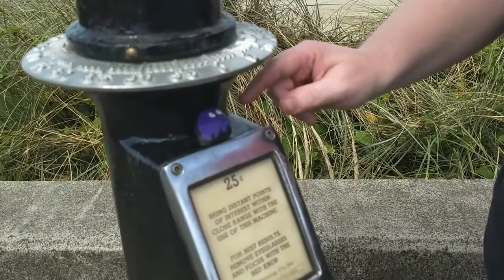Oregon Coast, Bunny, and Mika Time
I failed at VEDA guys. WAAAYY too much going on. I'm aiming at Vlogtober cuz I LOVE Halloween. We shall see!

I say this to all my friends:
I hate you and you smell terrible!

Love,
Kelli